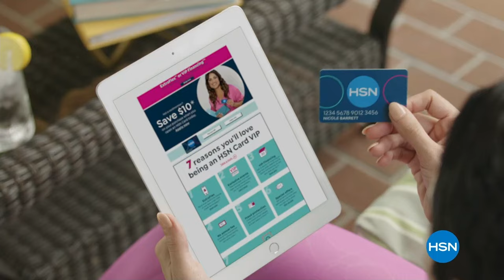HSN | Antthony Design Original Fashions 02.01.2024 - 12 PM